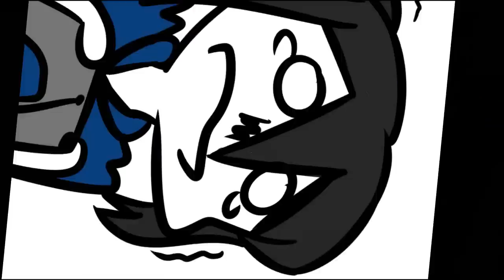Mes anecdotes Les jeux vidéo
Première vidéo pour tester le concept, je sais que je vais pas assumer mais dans quelque jours on en rira.

Par contre les miniatures que propose Youtube son à chier.